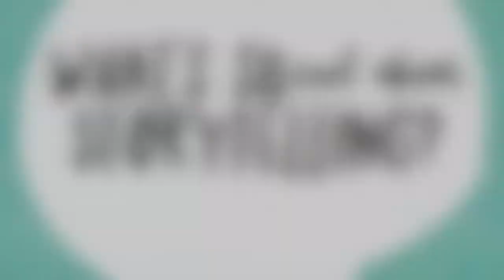Mammen PL Storytelling PSA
Sue Kuentz, Storyteller/Story Teacher is creating a youth storytelling club at the Mammen Family Public Library, beginning Sept. 12, 2020. 1st - 6th graders are invited to register for this club The club will meet via virtual Zoom which means those of you far away from Bulverde/Spring Branch, TX can join. The power of storytelling is magical but does take practice and commitment. Learning your favorite tales will build confidence in speaking and communicating but also sharing your stories to listeners transforms everyone involved! We'll have two concerts to share our tales ("Spooky Tales" in October and "Story Caroling" Tales in December!